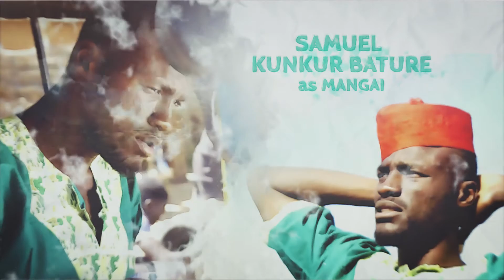Ep. 5 (YORUBA): E Go Better 2 – A Microinsurance Story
‘E GO BETTER’ is an educational entertainment series from Plateau State, Nigeria. The second season ‘A Microinsurance Story’ illustrates how insurance works. Messages are embedded into a story about a young potato farmer and his struggle to conquer the heart of his true love.

The program is funded by the European Union (EU)
and implemented by Gesellschaft für Internationale Zusammenarbeit (GIZ) GmbH